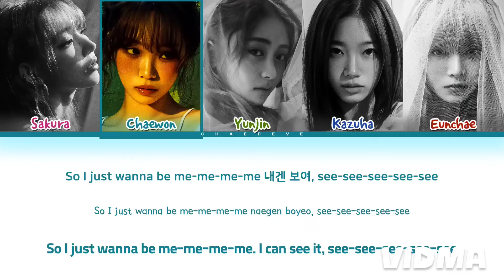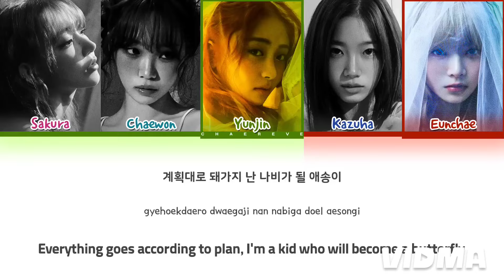LE SSERAFIM Smart Lyrics (Color Coded Lyrics)